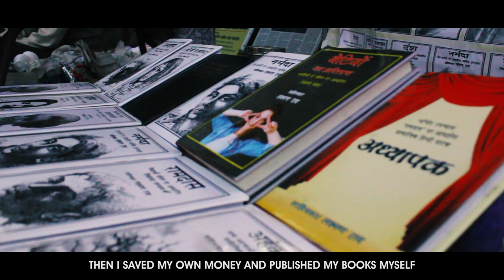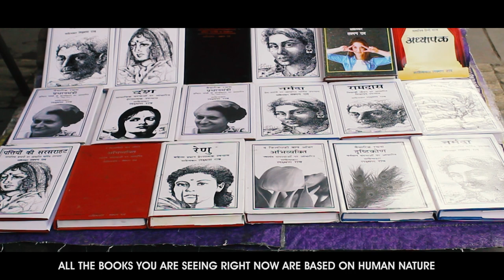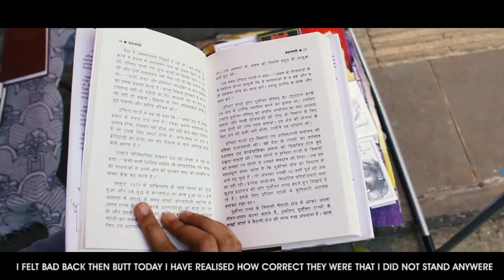LAXMAN RAO- CHAIWALA AND AUTHOR | DOCUMENTARY | PRATIYUSH GULATI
This is a real life inspirational story, in the heart of New Delhi India, near ITO, is a Chaiwala, that goes about his day, selling hot cups of Masala Chai, you could easily miss that there is more to this Chaiwala. The Wrinkles on the face always talk about the experience and not just the age. Laxman Rao, age, is a tea staller along the roadside of ITO area in central Delhi, he moonlights as an author and has written 25 novels out of which 12 have been published, he sells on Amazon.

Directed/Shot/Edited by- Pratiyush Gulati
Script- Pratiyush Gulati & Parul garg
Subtitles- Anshika Sharma & Madhu Chauhan